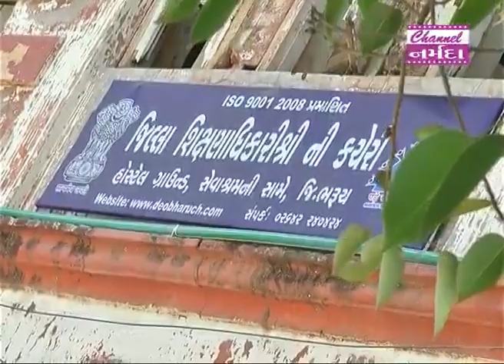narmada samachar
ભરૂચ જીલ્લાના ૫ કેન્દ્રો પર ધોરણ ૧૦ અને ૧૨ બોર્ડની ૨.૨૦ લાખ ઉત્તરવહીનું તપાસ કામ પૂર્ણ કરી ગાંધીનગર મોકલી અપાઈ